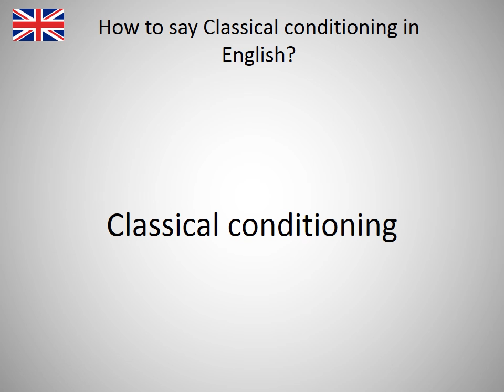How to say Classical conditioning in English?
How to say Classical conditioning in English? Learn the pronounciation Classical conditioning! How to Pronounce Classical conditioning. Expand your vocabulary, learn English words. Practice English online. Use this free pronunciation guide to practice words at a time. Learn English for free. Thank you for viewing, please like or subscribe! hoe om te sê, si të thuash, እንዴት እንደሚናገር, wie sagt man, comment dire, come dire, como dizer, как сказать, nasıl denir, cómo decir, 怎么说, πώς να το πω, hoe zeg je.